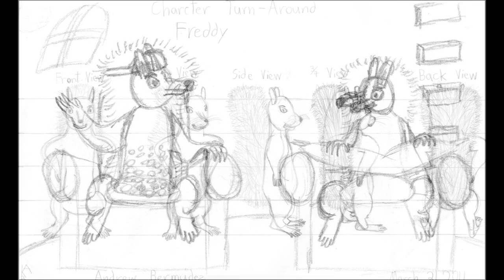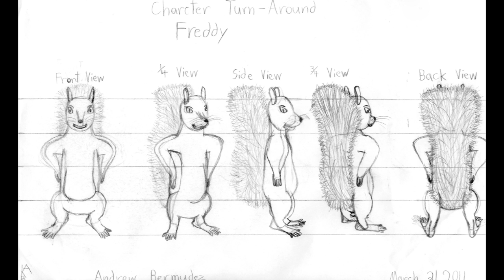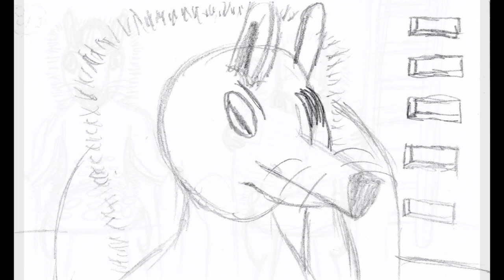Backstage Showcase Episode 19 - Freddy and Joey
Andrew Bermudez is back to celebrate Earth Day with a look at the characters of Freddy and Joey. He takes a look at where they came from, how they were designed, and how they were received.